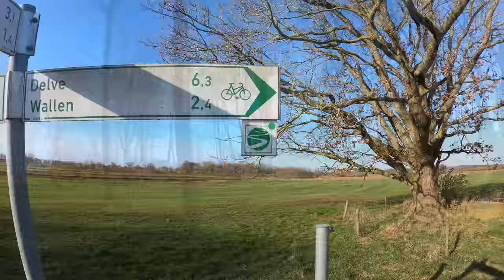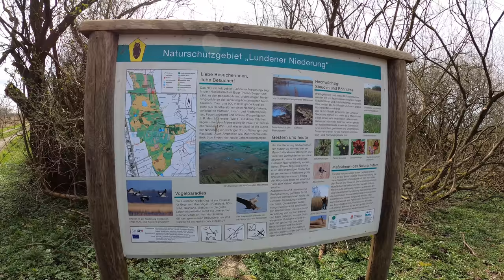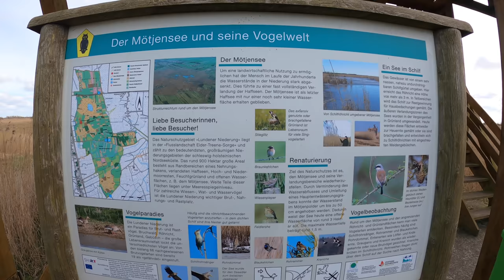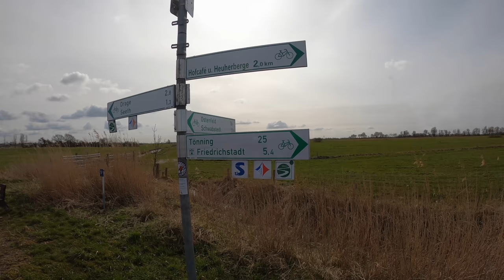Eider-Treene-Sorge-Weg | April 2021 | Westrunde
Es geht weiter auf dem Eider-Treene-Sorge-Weg-
Ein 240 km langer Radweg durch die größte Flusslandschaft Schleswig-Holsteins.
Wiesen, Moore, Seen, viel Natur und einiges an Flora und Fauna sind am Weg anzutreffen.
Diesen Weg habe ich in einzelne Rundtouren aufgeteilt , um sie an einzelnen Tagen abzufahren.
Heute geht es 92 km auf dem Weststück des Radweges.
Dieses mal war ich auch nicht alleine unterwegs.
Heiko vom Kanal @Heikos_Radtouren hat mich begleitet.
Auf seinem Kanal wird Ihr eine völlig andere Version des Tages zu sehen bekommen.
Also schaut auch bei ihm rein!
Viel Spaß!

Unbezahlte Werbung